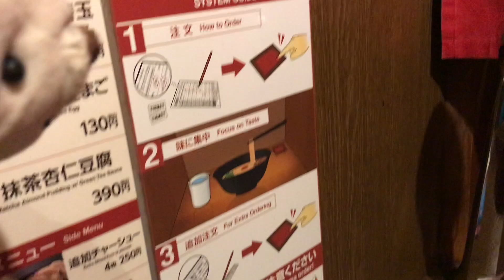【旅ブログ🇯🇵】東京観光 Tokyo Vlog 【六本木ヒルズ 小豆柴カフェ 東京タワー】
トリリンガルしろくまジョージですよ！
東京に行ってきました！
語学レッスンも見てね！